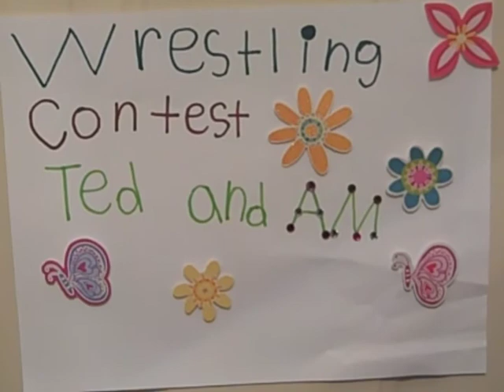Henry's Apple Camp Movie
Henry attended a camp at our Apple Store this summer and made this great movie!